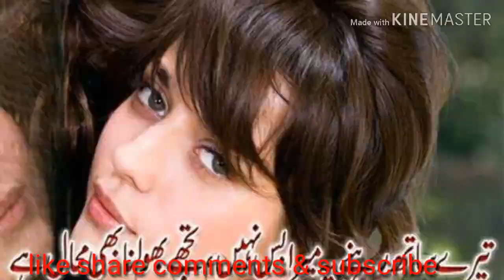Nader Ashna New urdu song 2019 || kisi ka dil cherna acha nihe hota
Pashto new full hd dubbing song 2019 .  PASHTO new sad song 2019 .  PASHTO new musafaro tappy 2019 .  .
PASHTO new tapazia tappy 2019 .
PASHTO new khokolo tappy 2019 .
 PASHTO new romantic video song 2019 .
PASHTO new dubbing song 2019 .
PASHTO new sad misry 2019 .
PASHTO new Armani song 2019 .
PASHTO new filmi song 2019 .
PASHTO new mazaie song 2019 .
NADER Ashna new song 2019 .
GUL para new song 2019 .
GUL rukhsar new song 2019 .
AMINULLAh marwart new song 2019 .
KASSAM marwart new hd song 2019 .
ZEESHAN marwart new hd song 2019 .
KASHMALA gul new hd song 2019 .
 youtube./c/pashtonewsongTappy